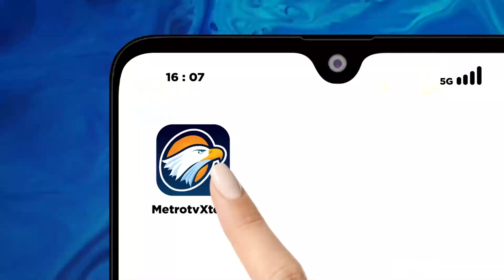Jelang Pilkada Polisi Memusnahkan Knalpot Brong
Judul : jelang pilkada,polres sukoharjo amankan ribuan knalpot brong
Menjelang Pilkada Jajaran Polres Sukoharjo memusnahkan para 28 knalpot brong yang dinilai membuat keresahan warga hal ini merupakan bagian dari komitmen kepolisian untuk menciptakan kondisi di atas ketertiban dan keamanan selama Pemilihan Kepala Daerah Pilkada Serentak berlangsung pada sabtu siang.